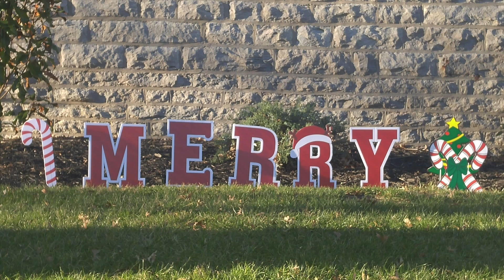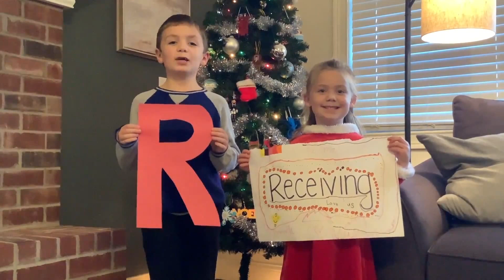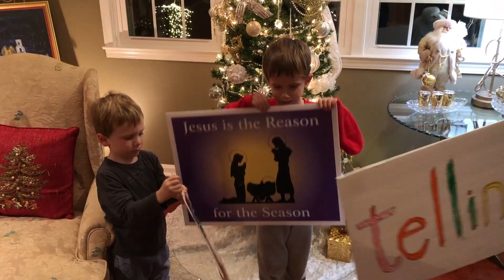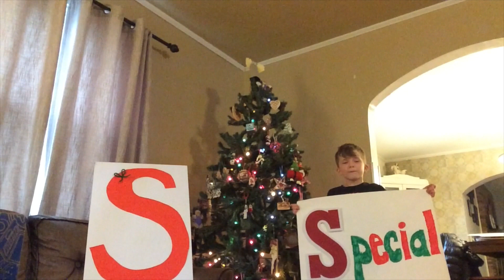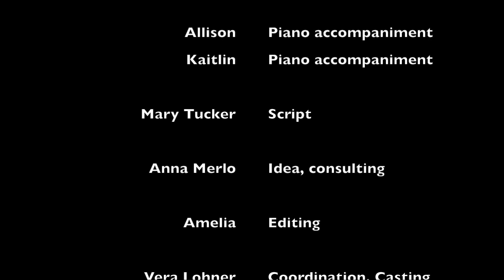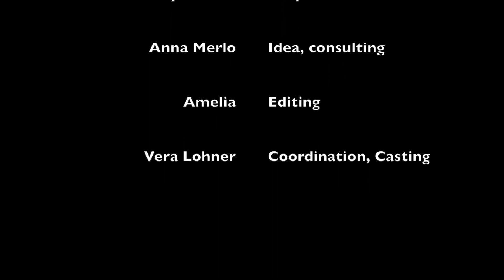Highland Methodist Worship, December 27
Join us online for Sunday worship at Highland Methodist! Pastor John shares a special message for Christmas (yes, we still get to celebrate Christmas!), as we worship God together online.